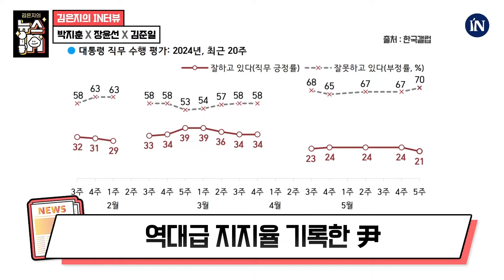장윤선X김준일X박지훈 “술 끊어!” “김건희의 나라?” “윤-한 공멸할 것!” 천하제일 윤석열 규탄대회 열렸다!!｜[김은지의 뉴스IN] 240606 방송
용산 헌정 방송!! 윤석열 지지율 올리는 팁 알려준다!!

제작진
프로듀서 : 최한솔·김세욱·이한울 PD
진행: 김은지 기자
출연: 장윤선 기자, 박지훈 변호사, 김준일 시사평론가, 김민하 시사평론가, 김영화 기자, 주하은 기자

💥시사IN 유튜브 멤버십에 함께해주세요 :)